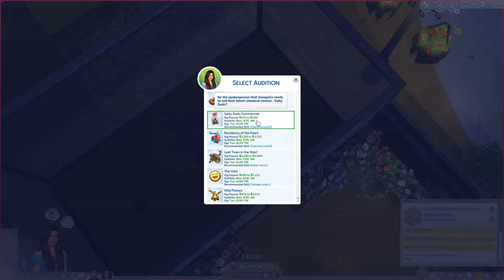😍PENGHARGAAN LAGI?😝 || Get Famous Gameplay #10 || The Sims 4 Indonesia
✿ Summary ✿
The Jemi couple akhirnya pindah ke rumah sendiri pake uang yang dikasih sama papanya Angelo. Sekarang mereka tinggal terpisah dari orangtuanya dan harus merintis sendiri. Untungnya masih ada sisa uang dari pemberian papa Ale. Moga-moga Angelo dan Mimi cepet tenar ya biar bisa membayar tagihan^_^

♡ Playlist Sims 4 & Game lainnya